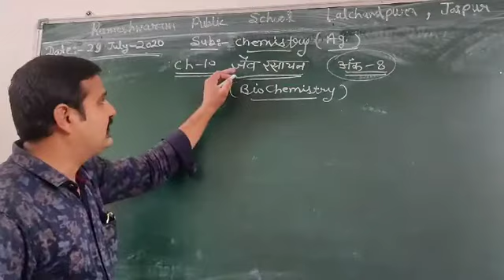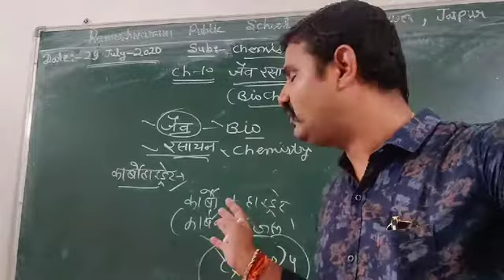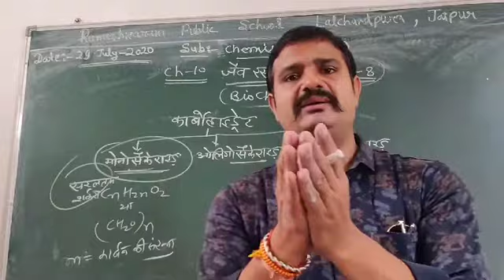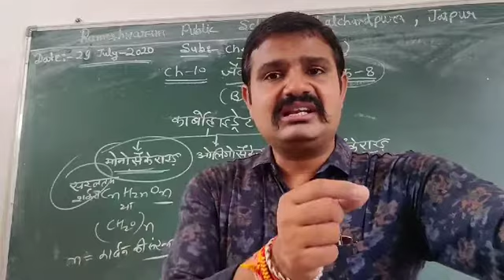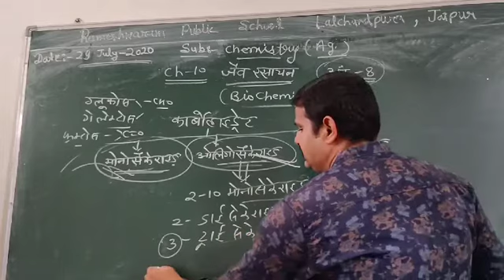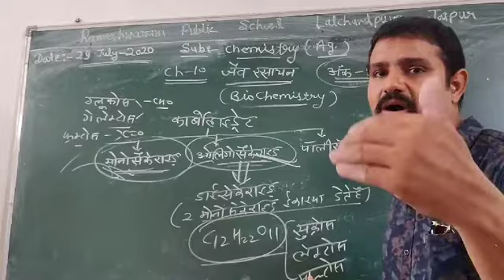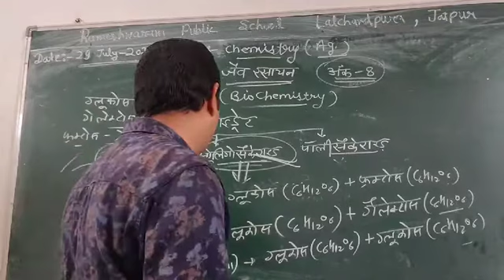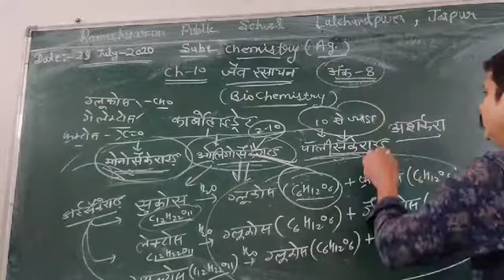29.07 2020 CHEMISTRY AGRICULTURE BIO CHEMISTRY